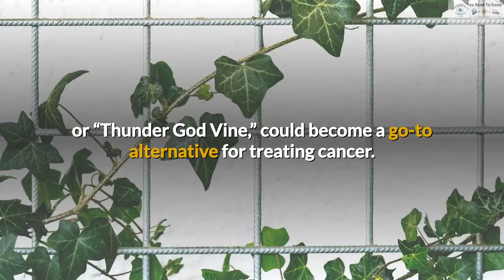Chinese HERB that kills cancer cells in 40 days || Cancer Cure Home Remedies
Basically as the name suggests we provide the content which we think , Its necessary for you to watch . This includes health tips , fitness tips , health and fitness related topics , cancer cure , home remedies , cough , flue , cancer casuing products and cure of many diseases like headache and  insomnia .